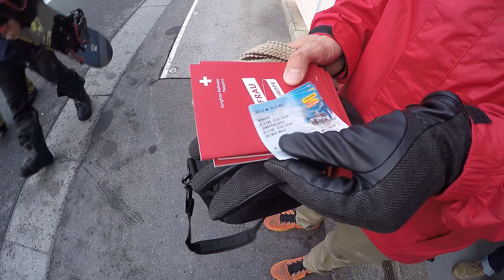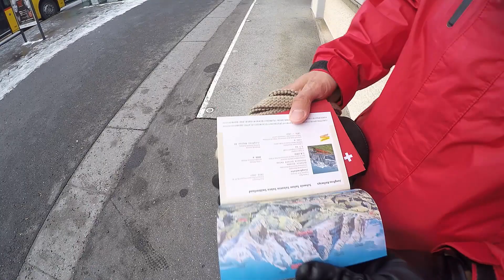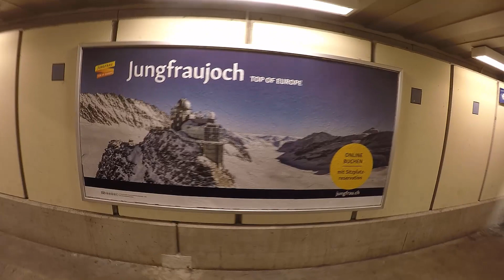พาทัวร์ Switzerland EP.2 From Interlaken to Jungfraujoch in Switzerland จะไปถึงไหมมาดูกัน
พาทัวร์ Switzerland EP.2 From Interlaken to Jungfraujoch Top of Europe in Switzerland จะไปถึงไหมมาดูกัน

Todsapon Banklongsi
Lecturer of Computer Engineering in Bangkok University